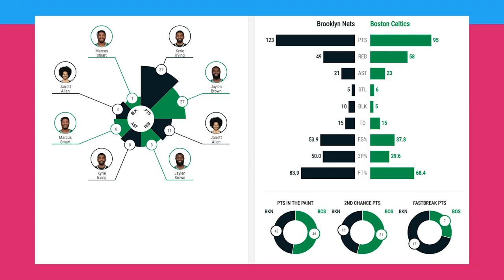Brooklyn Nets vs Boston Celtics Full Game Highlights | 2020-21 NBA Season